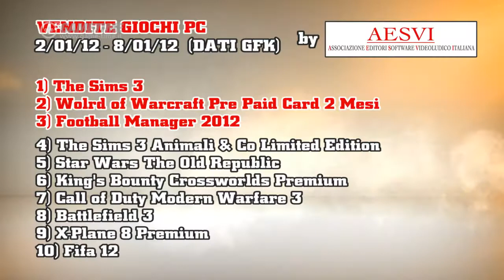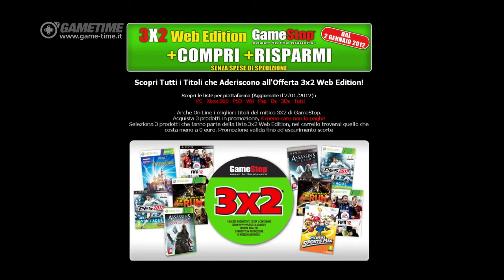Classifica videogame Italia dal 02/01 al 08/01 - GameTime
La classifica dei videogame più venduti e preordinati in Italia dal 02/01/2012 al 08/01/2012 - GameTime Stagione 02